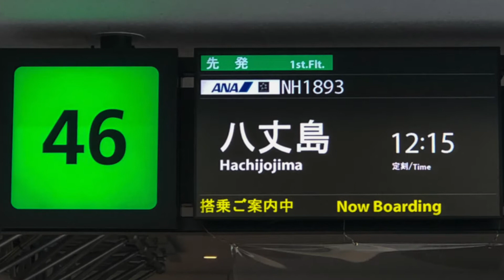【Flight Report】2020 Oct All Nippon Airways ANA1893 HANEDA TO HACHIJYO 全日空 羽田 八丈島 搭乗記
一か月前に八丈島に行ったばかりですが、また行きます（笑）
今回は前回八丈富士に上ることができなかったのでそのリベンジです。

今回出発するゲートが第二ターミナル横のサテライトターミナル。
ここに来たことって記憶にないのですが、バスに乗っていかなければならないので若干不便。。

空は雲一つない快晴！絶好のフライト日和です（笑）
離陸は沖合のD滑走路から。
小型機にしては妙に長い滑走後、八丈島に向けて離陸していきました。

40分程のフライトで八丈島上空までやってきました。
今日の航路は千葉県を突っ切ってそのまま南に降りるルートだったので途中の伊豆諸島は全く見えず、ただ単に海の上をずっと飛行してきました。

八丈島空港に着陸して、ターミナルビルの後ろにそびえる八丈富士。
今回こそは登りきるぞ！（笑）